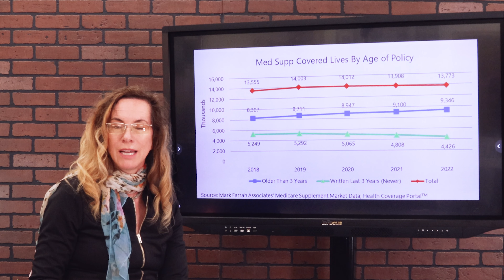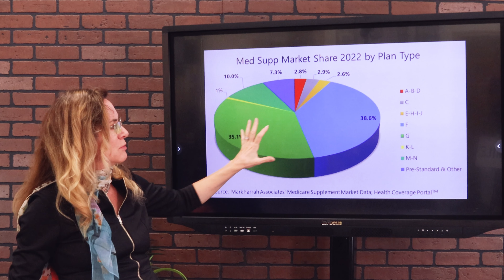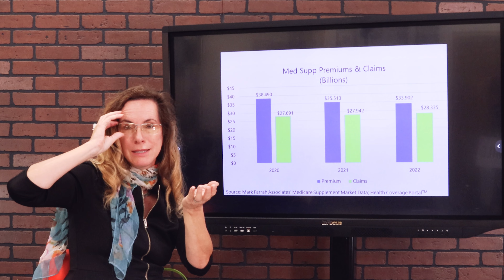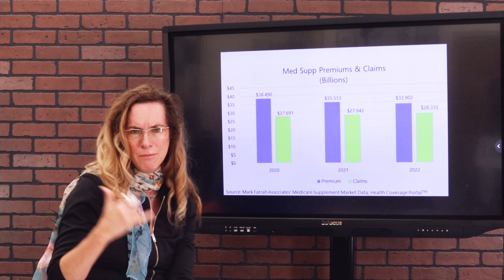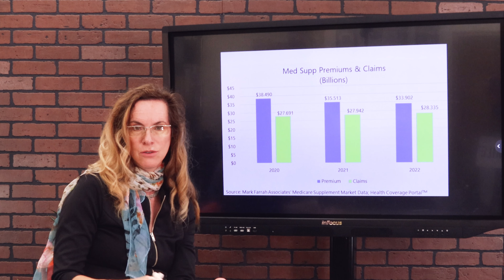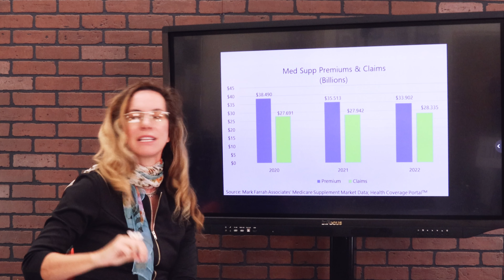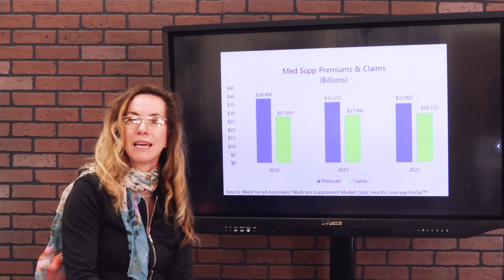Why is Medicare Supplement Enrollment Declining?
Are you trying to choose between Medicare Supplement and Advantage? In this video, we're discussing what's going on in the Medicare Supplement Market. Currently 14 million people have a Supplement plan. MedSup Enrollment is gradually going down and Advantage is going up. Why?

The Medicare Family has been making Medicare and Social Security easy for 40+ years, across all 50 states. And each year, our family continues to help more and more people with how Medicare works, when to take Social Security, and how to find the best Medicare plans. We know that learning about your retirement benefits can be confusing. And it’s hard to find a trusted source of information. We get it! That’s the reason we do what we do.